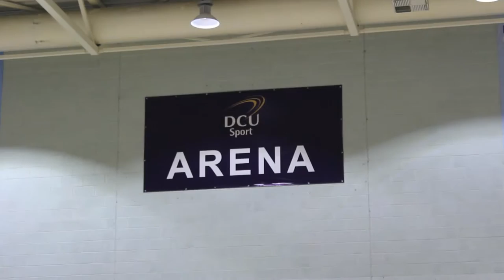DCU Fencing Club Profile | The College View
Welcome to the DCU Fencing Club - find out about the club, training sessions and times and what are members' favourite thing(s) about fencing and the club in DCU.

Video by Leanne Hanafin